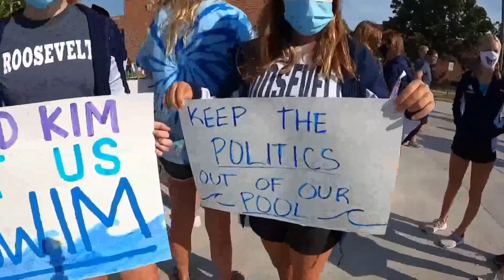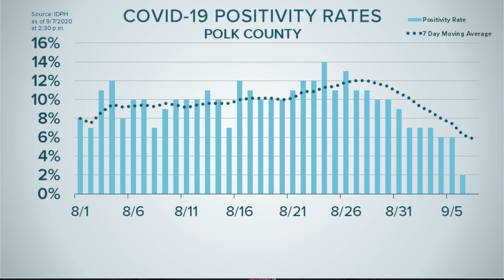Students march in protest of state's decision to suspend sports and in-person activities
Students from Des Moines Public Schools (DMPS) and the Ames Community School District (ACSD) marched to the governor's mansion Monday morning to protest the state's decision to suspend sports and in-person activities as the districts start their school years online.

The Iowa High School Athletic Association (IHSAA) informed DMPS last week that all in-person activities and sports will be suspended starting this Tuesday.

Both DMPS and ACSD plan to start the school year 100% online due to the coronavirus pandemic. The state has approved only ACSD to start the year online.

That's why students are leading the Student March for Fairness. Their hope is that the state will allow them to participate in these activities that impact their present and future lives.